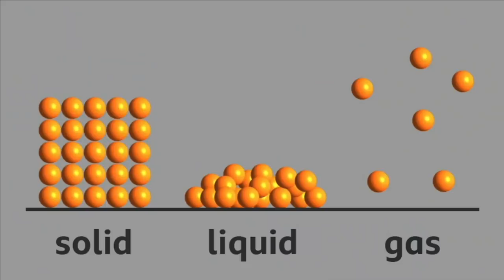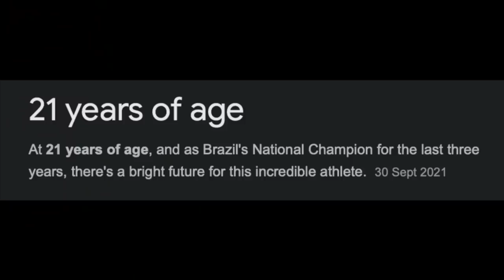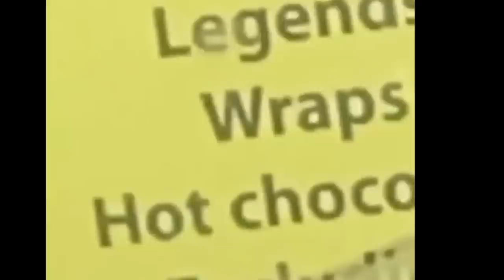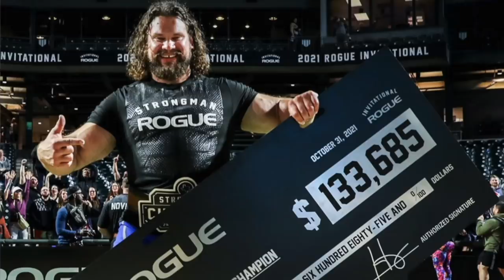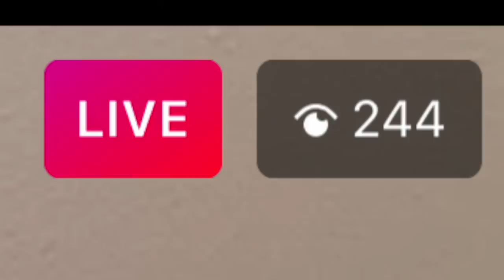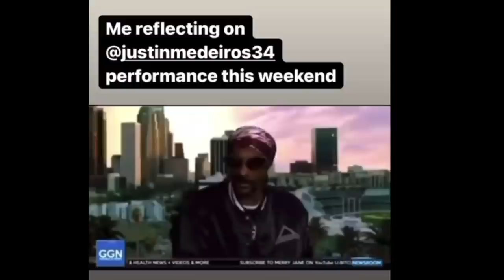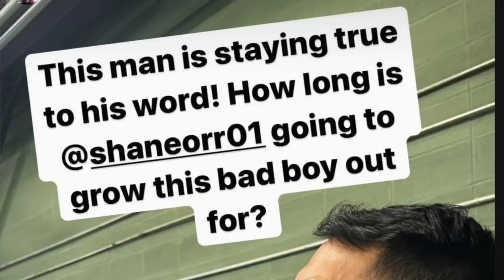The Rogue Invitational... Basically lol + Katrin's HUGE breaking news